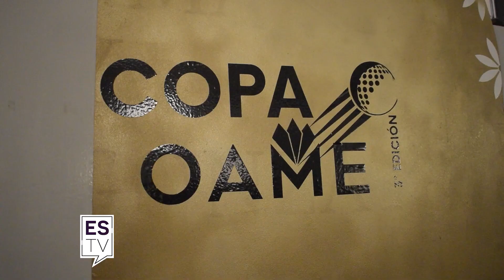ESTV Sáb. .2023 (TORNEO DE GOLF OAME 25-03)